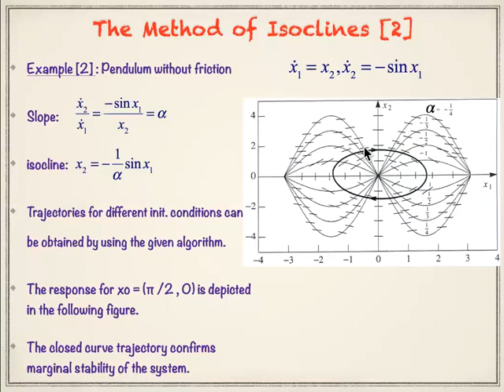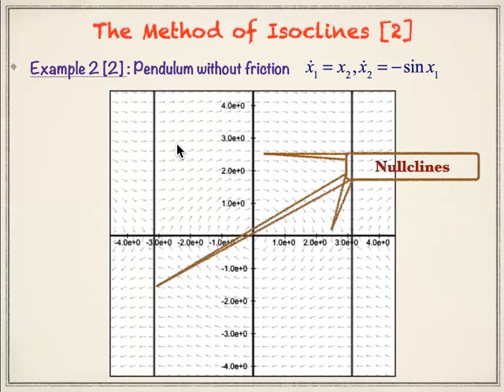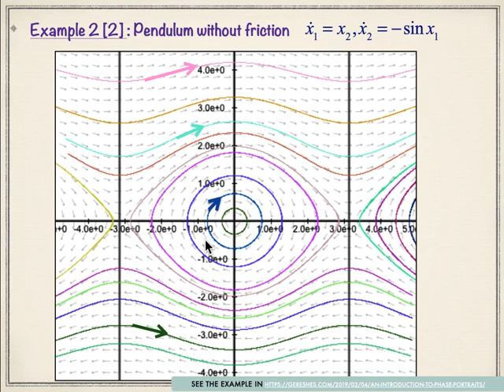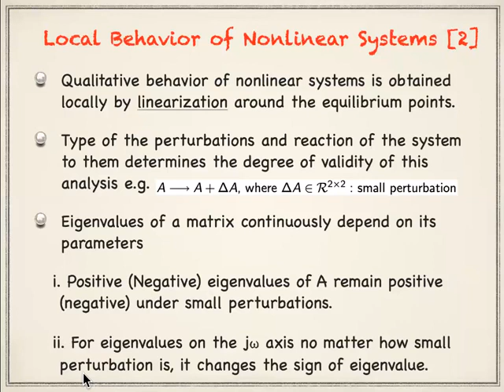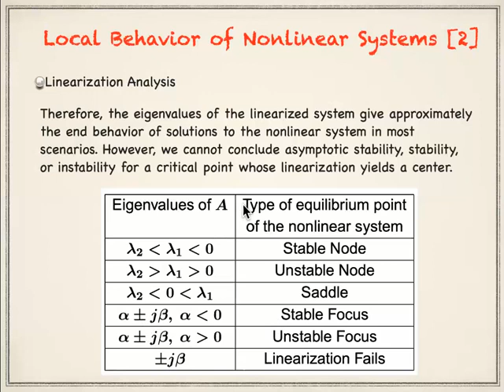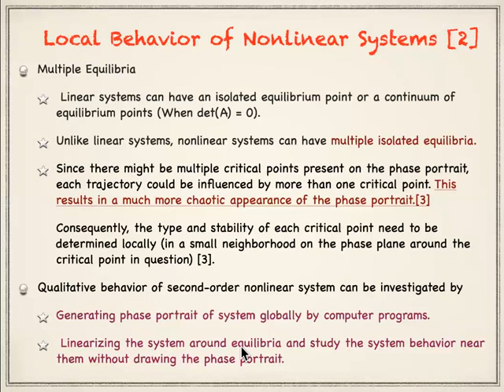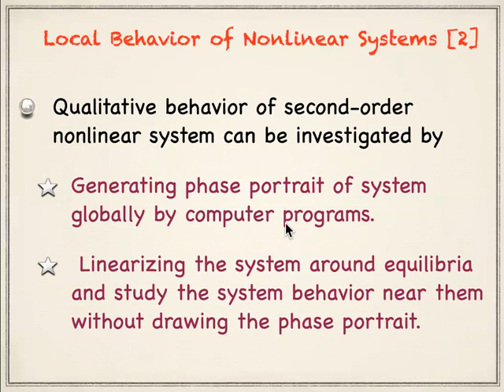Lecture 6 4